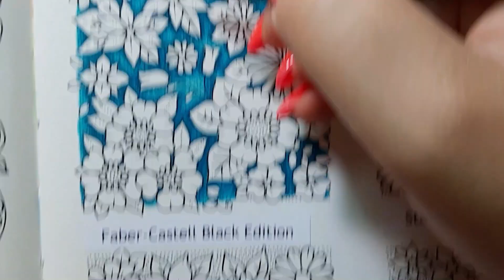🇬🇧🇺🇲 Comparing my colored pencils P 2/3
Worlds of Wonder - Johanna Basford

Eu também publiquei o vídeo em português.
Está no meu canal junto com este.

What would you like to see on the channel? Do you have any questions?

Chapters
00:00 Intro
00:28 Prismacolor Premier
07:14 Castle Arts Gold
13:04 Castle Arts Soft Touch